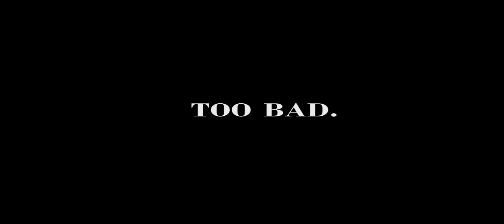Los animatronicos no me odian